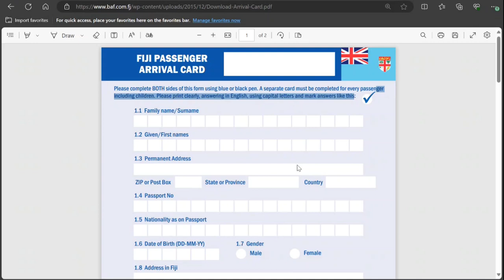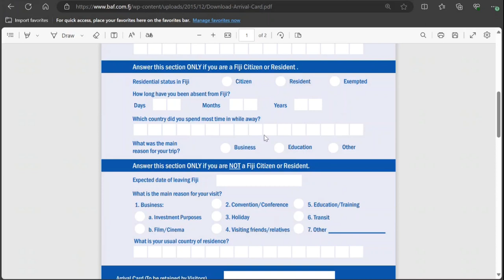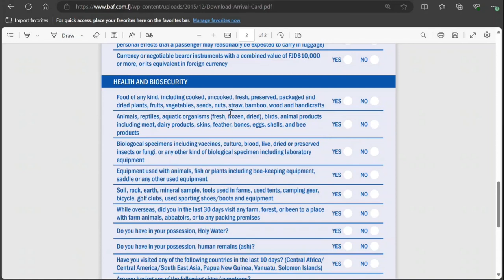How To Fill Fiji Arrival Card Step By Step Full Information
watch how to fill Fiji passenger card step by step full information. Watch it full and let me know what you think about it